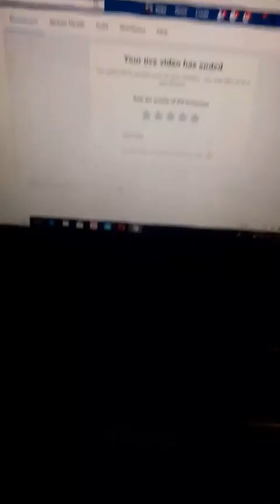How To Farm profitably In Nigeria Watch it here